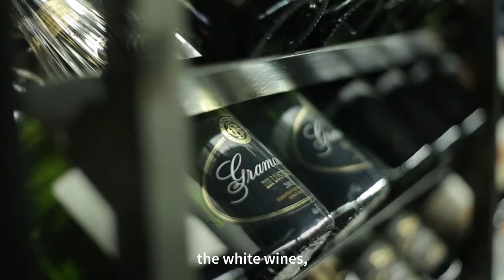VRF installation in a Michelin-star restaurant in Barcelona, Spain | Hitachi Cooling & Heating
Sergio and Javier Torres, also known as 'The Torres brothers', opened a new restaurant in Barcelona, Spain named Cocina Hermanos Torres that has been awarded with two Michelin stars.

Aware of the importance of accompanying the ultimate culinary experience with the perfect ambience, the Torres Brothers entrusted Hitachi with the task of providing their restaurant and diners with the indoor excellence they needed.

For the installation, the Torres Brothers selected the VRF range, specifically the Hitachi SET FREE Sigma model, due to the flexibility it offers.